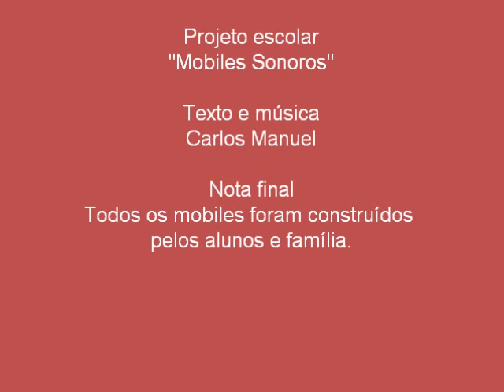Espanta-Espíritos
Projeto escolar